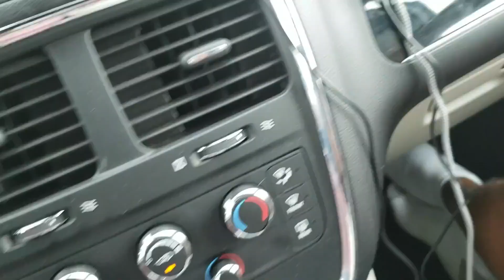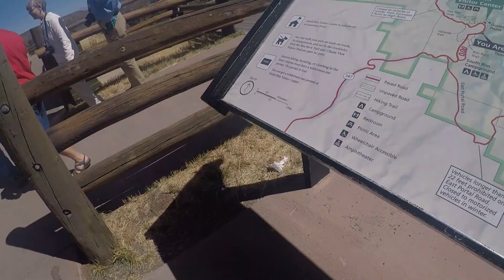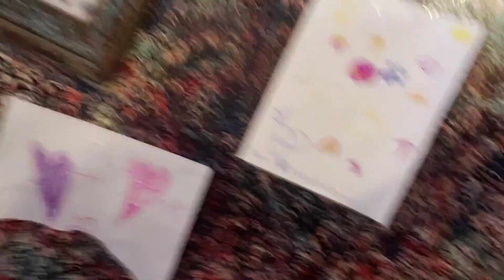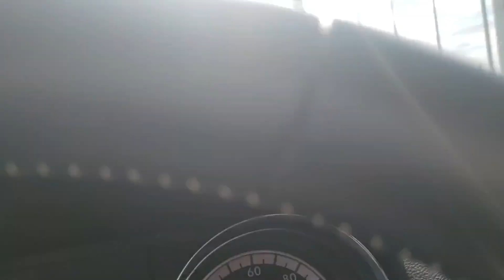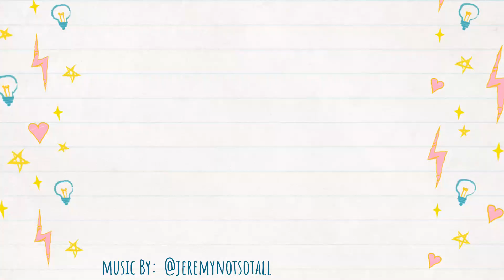Family trip!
Took a trip with the fam into colorful Colorado to visit my beautiful grandma and aunt.  Hope you guys enjoy another travel vlog.